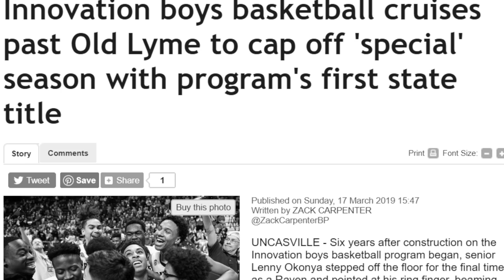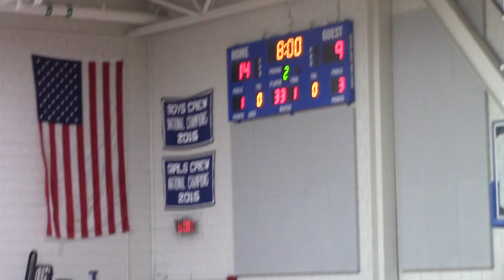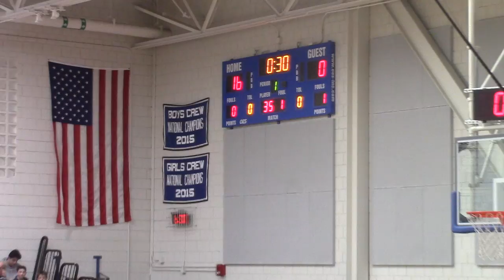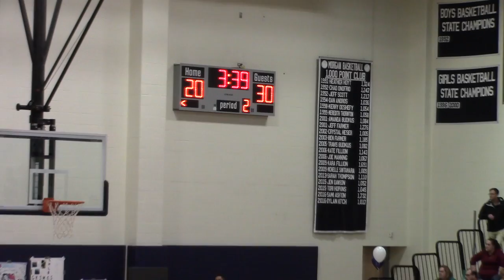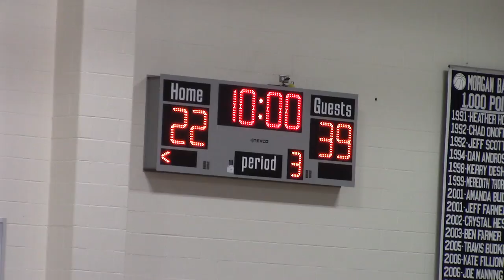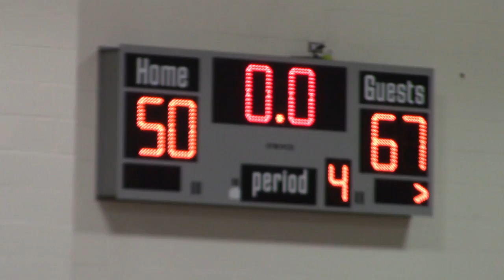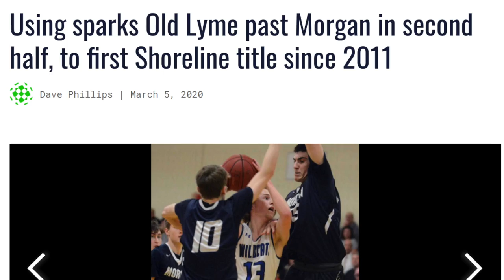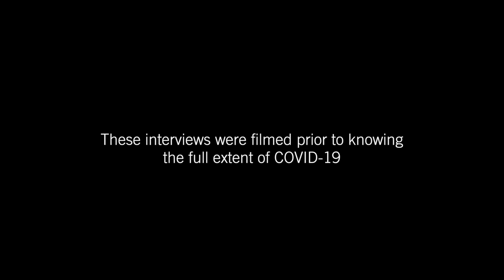Lyme-Old Lyme Boys Basketball 2019-2020: Playoffs Mini-Movie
The story of the Lyme-Old Lyme Boys Basketball team during their 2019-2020 season. The video encompasses the latter half of their season (final regular season games through the playoffs) until it was cut short due to the COVID-19 pandemic.